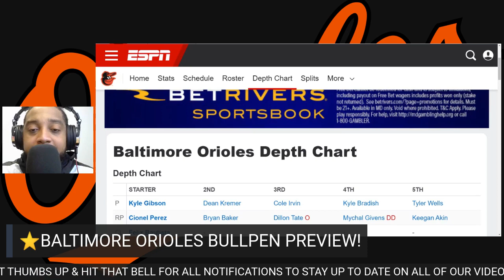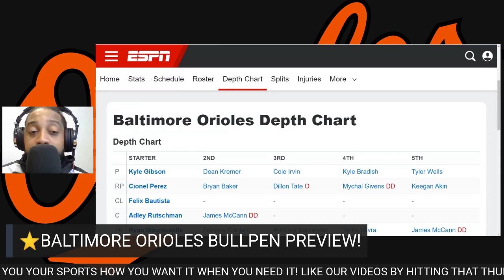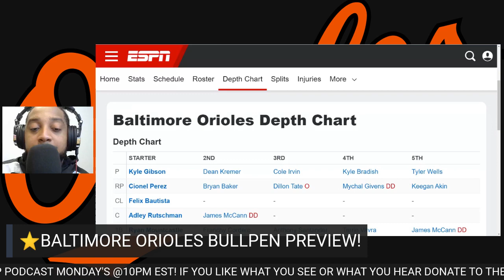CAN THE BALTIMORE ORIOLES BULLPEN HOLD THEIR OWN? | BALTIMORE ORIOLES 2023 BULLPEN PREVIEW!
With The Baltimore Orioles 2023 Season Just Days Away & A Very Promising 2022 Campaign Which Saw Them Competing In The Rearview God's Favorite Host BKD Breaks Down The Various Positions & Parts of This Team That Will Be Crucial To This Team Being In The Postseason In 2023!

The 2023 Baltimore Orioles Previews Continue With The Bullpen Which Overachieved Last Season But Is Dealing With Some Injuries. We Also Examine If They Can Hold Their Own & Support The Starting Rotation!